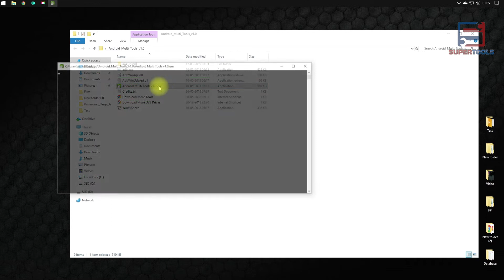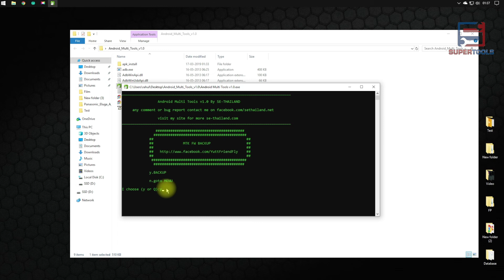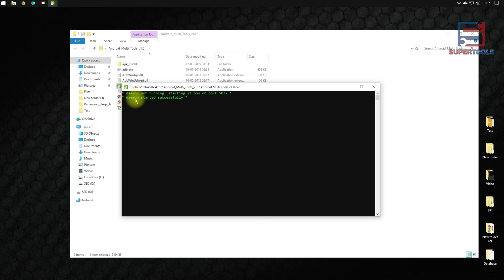Android Multi Tools v1.0 To Backup Your Android Mobile Phones | Super Tools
Android Multi Tools v1.0 helps you to quickly backup your android mobile phones.

Gadgets We Use:

Green Chroma